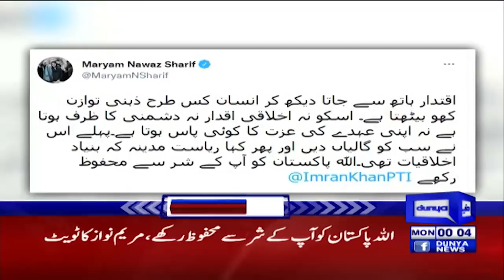Dunya News Headlines 12AM | 7 مارچ 2022